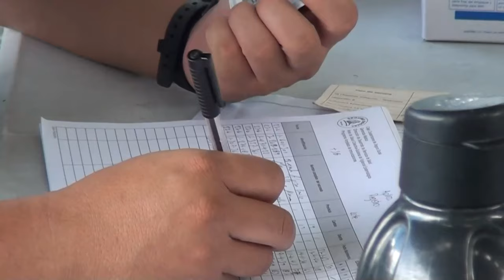Vacunatorio de San Isidro de El General reabrió sus puertas este lunes 27 de mayo